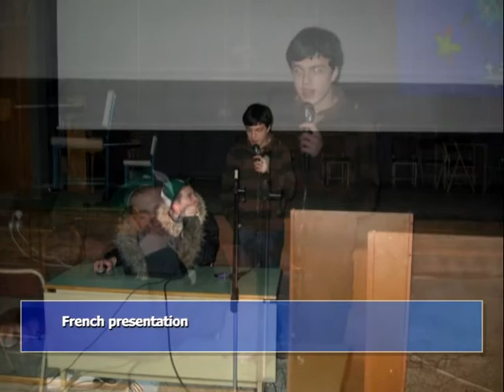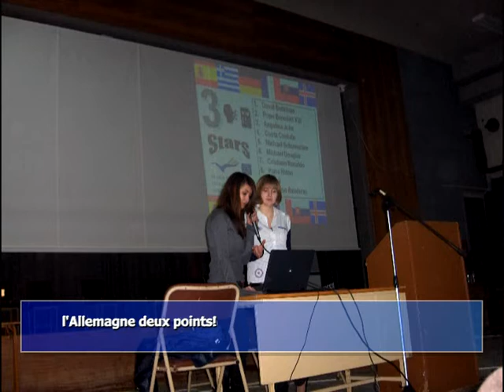WWW7 European Comenius project. Greece - Ioannina 2008 vol1